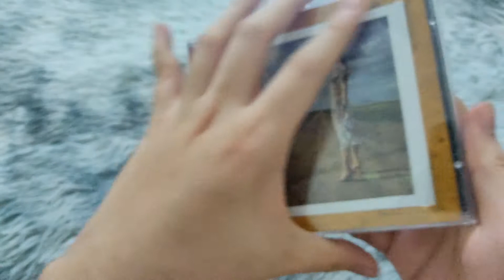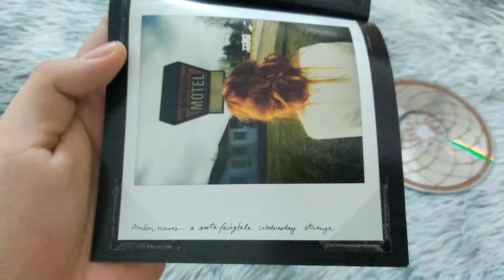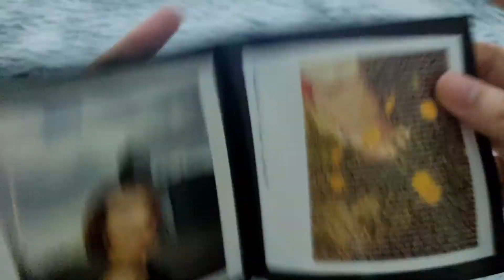Tori Amos - Scarlet's Walk (CD Unboxing)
Scarlet's Walk is the seventh studio album released by Tori Amos. The 18-track concept album details the cross-country travels of Scarlet, a character loosely based on Amos, as well as the concept of America post–September 11, 2001. The album was the first released by Amos on Epic Records after her split with former label Atlantic Records. After a period of trouble with her last label, Amos proved her fan base was still with her when the album debuted at number 7 in the US, selling 107,000 copies in its first week, and reaching RIAA Gold status about a month after its release.

"The CD's about America — it's a story that's also a journey, that begins in LA and crosses the country, slowly heading east. America's in there, and specific places and things, Native American history and pornography and a girl on a plane who'll never get to New York, and Oliver Stone and Andrew Jackson and madness and a lot more. Not to mention a girl called Scarlet who may be the land and may be a person and may be a trail of blood."--Neil Gaima

"From the confusion and chaos that marked one of the most harrowing episodes in American history comes Tori Amos's masterwork. Scarlet's Walk, the follow-up to her critically acclaimed covers LP, Strange Little Girls, was written on a cross-country road trip shortly after the terrorist attacks on New York City and Washington, D.C. Over the course of 3,000 miles and 18 tracks, the crimson-haired singer encounters rogue lovers ("A Sorta Fairytale"), reformed porn stars ("Amber Waves"), and an entire cast of characters who embody the spirit of a country suddenly searching for an identity. The album serves as both an ambitious travelogue and as a graceful rejoinder to the bitterness and frustration that inspired it, with Amos wading through swells of sadness ("I Can't See New York"), anger ("Don't Make Me Come to Vegas"), and insecurity ("Your Cloud") with velvety grace." --Aidin Vaziri

Album Tracklisting:
1. Amber Waves
2. A Sorta Fairytale
3. Wednesday
4. Strange
5. Carbon
6. Crazy
7. Wampum Prayer
8. Don't Make Me Come To Vegas
9. Sweet Sangria
10. Your Cloud
11. Pancake
12. I Can't See New York
13. Mrs. Jesus
14. Taxi Ride
15. Another Girl's Paradise
16. Scarlet's Walk
17. Virginia
18. Gold Dust